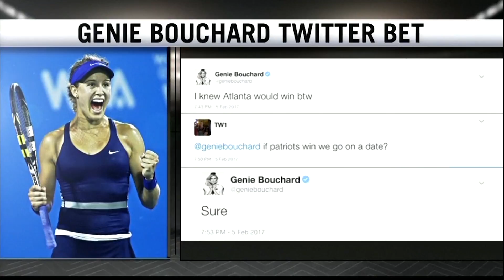WUFT 's First at Five Sports - February 16th